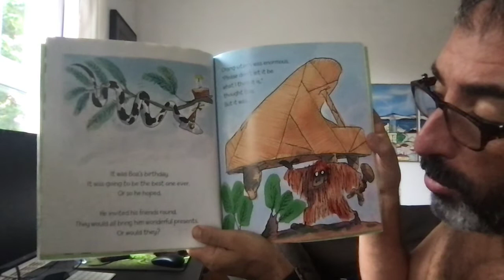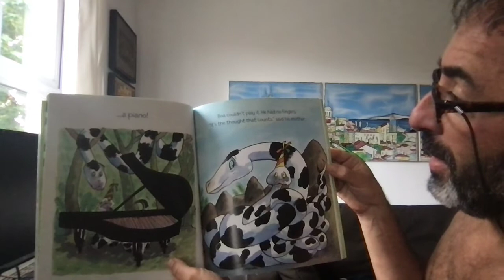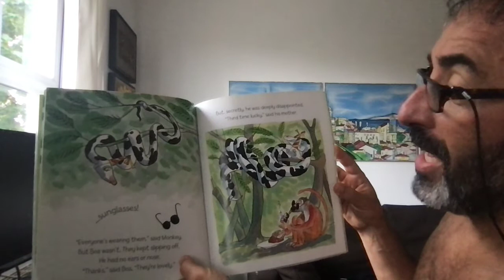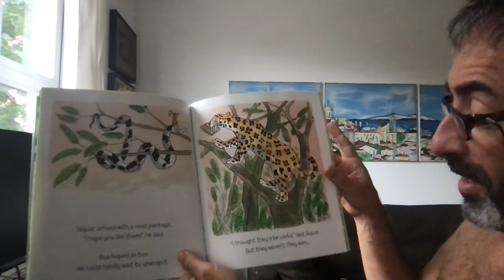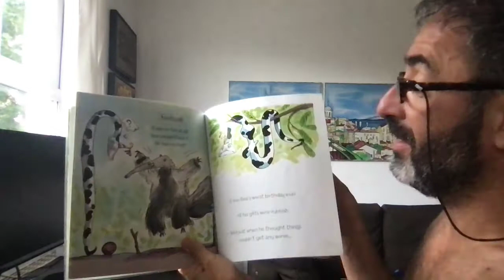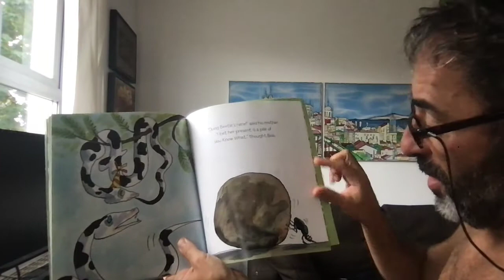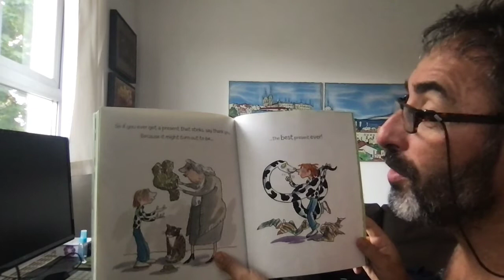Boa's Bad Birthday